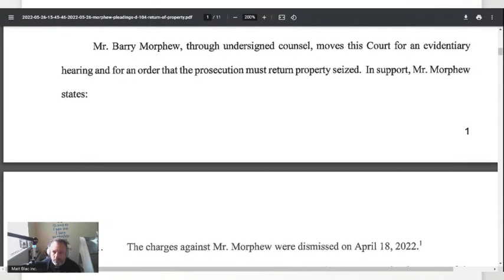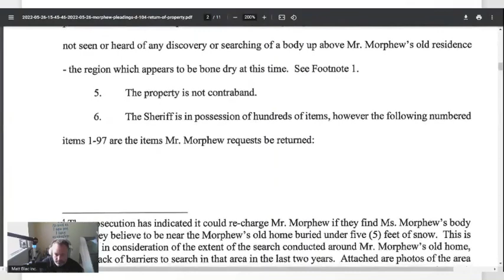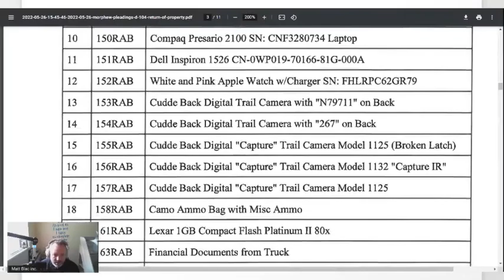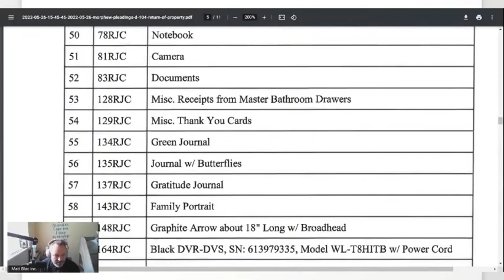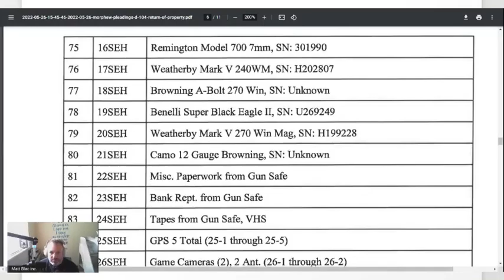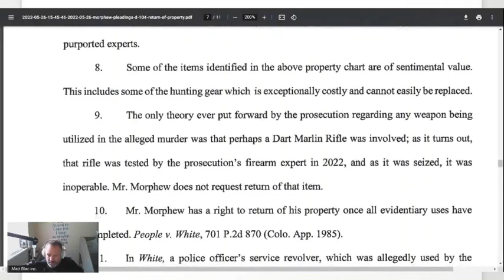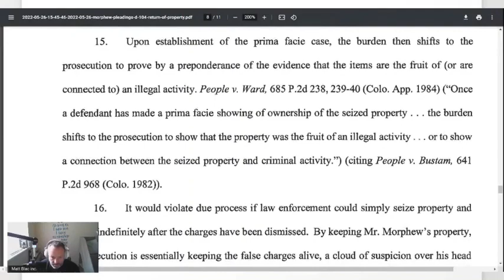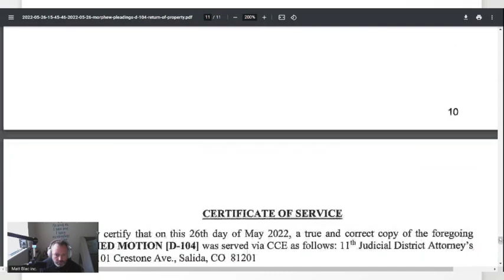Barry Morphew Motion Denied-Read Through